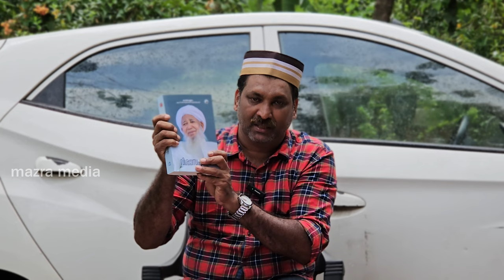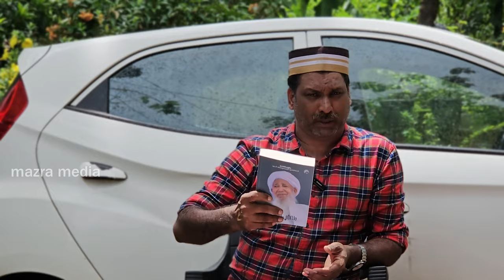പുസ്തകത്തിന് കൂടുതൽ പബ്ലിസിറ്റി തന്നതിന് നന്ദി 😄 കിടിലം മറുപടി Majeed Pathappiryam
എപി ഉസ്താദിൻറെ ആത്മകഥയും വിറളി പിടിച്ച നൗഷാദും ഹുസൈൻ സലഫിയും